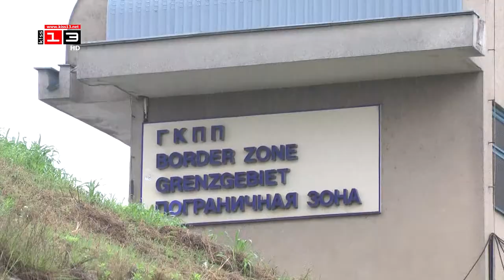ТРЕТИ МОСТ НАД ДУНАВА